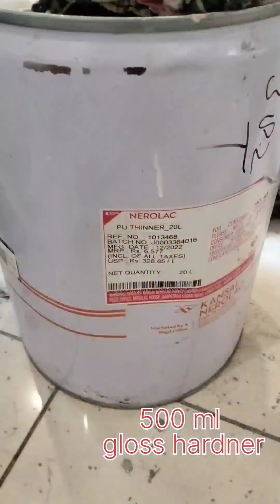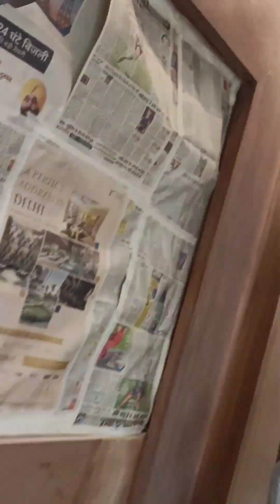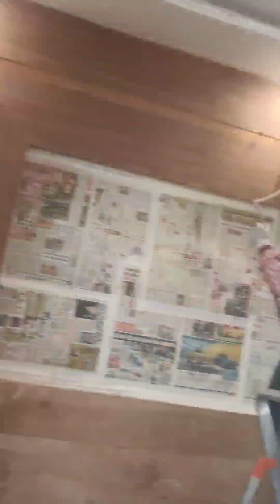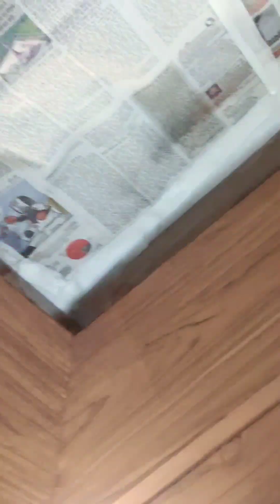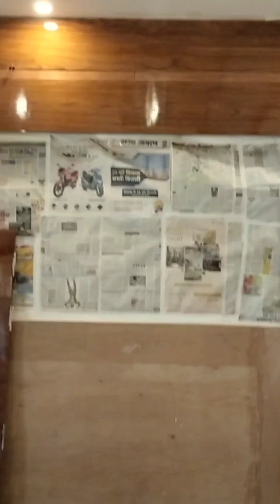high gloss Nerolac icro pu clear glossy mixing & apply for spary